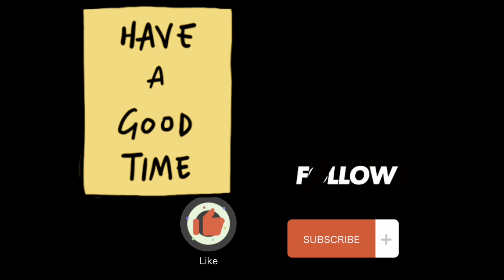বড়শি দিয়ে পুকুরে মাছ ধরা Part -02|| Fishing in the pond with a fishhook Part-02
বড়শি দিয়ে পুকুরে মাছ ধরা Part -02|| Fishing in the pond with a fishhook Part-02 || @ Huthat @AdiFishman @RAWWFishing @Fishfam @the-funny-kh